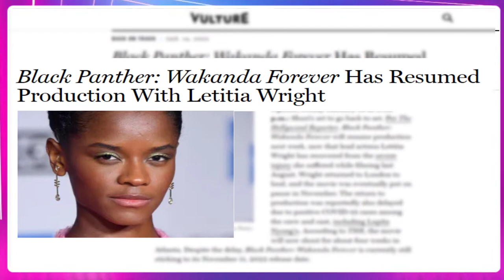Black Panther: Wakanda Forever Resumed production with Letitia Wright [Geekbeast]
Black Panther: Wakanda Forever Resumed production with Letitia Wright
Geeknews Happy Hour hosts:  @Summerpunch_  @Charlesbabb and @Syntell